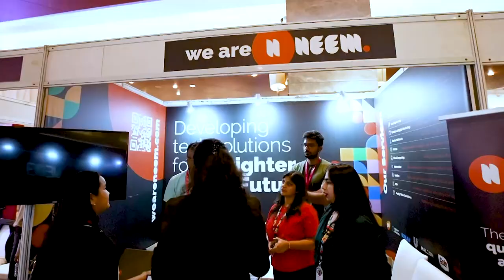Women in Tech: Challenges and Opportunities in India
During Entrepreneur India's flagship event Tech & Innovation Summit 2024 on March 8 and 9 in Bangalore, experts spoke on how we are looking to build the women in tech in future and how women in tech can be more empowered.